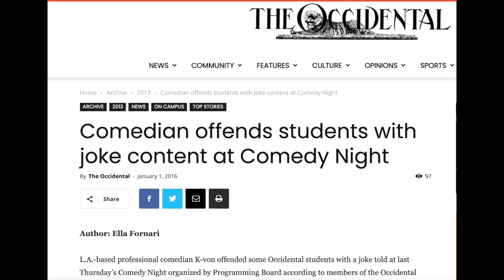Should Netflix Cancel Dave Chappelle? (comedian K-von interviewed on news)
Comedy is a real art form. We don't need a bunch of losers complaining they don't like a joke. Comedian K-von is quickly becoming one of the most important fighters for freedom of speech & your freedom to laugh.